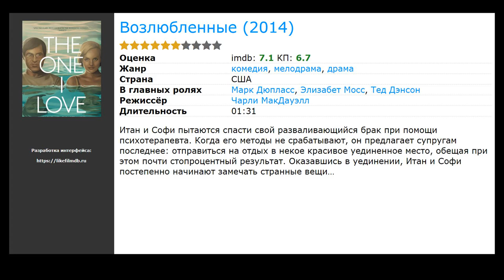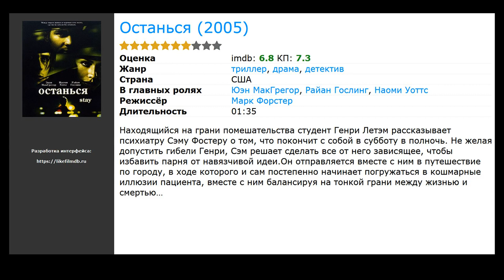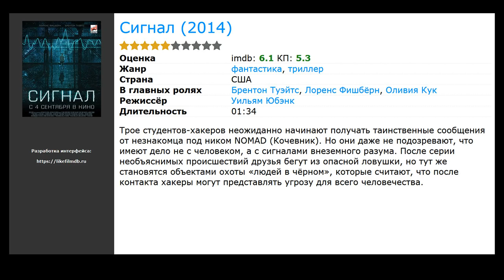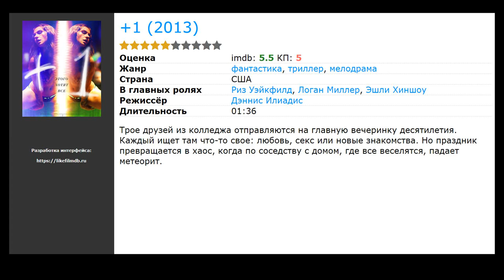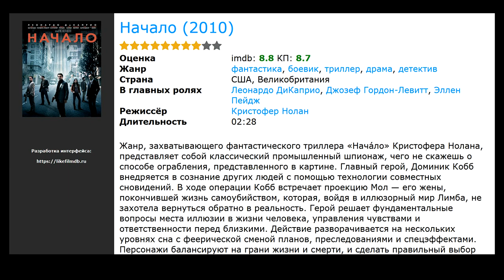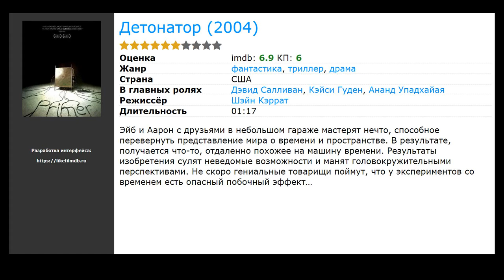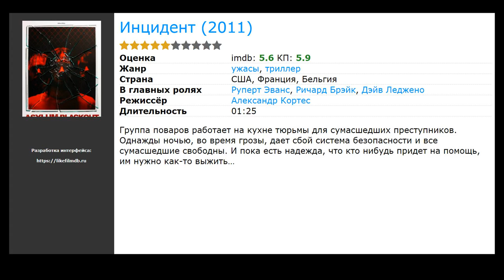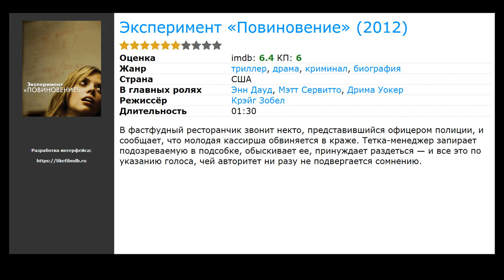20 лучших фильмов, похожих на Связь (2013)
Список фильмов, которые по мнению зрителей похожи на Связь (2013):

00:00 Вступление
00:10 Возлюбленные (2014) / жанр: драма, мелодрама, комедия / в главных ролях: Марк Дюпласс, Элизабет Мосс, Тед Дэнсон
00:26 Куб (1997) / жанр: фантастика, триллер, детектив / в главных ролях: Морис Дин Винт, Дэвид Хьюлетт, Николь де Бур
00:59 Останься (2005) / жанр: триллер, драма, детектив / в главных ролях: Юэн МакГрегор, Райан Гослинг, Наоми Уоттс
01:32 Ошибка времени (2014) / жанр: фантастика, триллер / в главных ролях: Даниэль Панабэйкер, Мэтью О’Лири, Джордж Финн
02:18 Сигнал (2014) / жанр: фантастика, триллер / в главных ролях: Брентон Туэйтс, Лоренс Фишбёрн, Оливия Кук
02:56 Треугольник (2009) / жанр: детектив, триллер, ужасы / в главных ролях: Мелисса Джордж, Лиам Хемсворт, Майкл Дорман
03:38 +1 (2013) / жанр: триллер, фантастика, мелодрама / в главных ролях: Риз Уэйкфилд, Логан Миллер, Эшли Хиншоу
03:51 Начало (2010) / жанр: фантастика, боевик, триллер / в главных ролях: Леонардо ДиКаприо, Джозеф Гордон-Левитт, Эллен Пейдж
04:59 Другая Земля (2011) / жанр: фантастика, драма, мелодрама / в главных ролях: Брит Марлинг, Уильям Мапотер, Робин Лорд Тейлор
05:14 Детонатор (2004) / жанр: фантастика, триллер, драма / в главных ролях: Дэвид Салливан, Кэйси Гуден, Ананд Упадхайая
05:27 Заражение (2011) / жанр: фантастика, триллер, драма / в главных ролях: Мэтт Дэймон, Лоренс Фишбёрн, Джуд Лоу
05:40 Список смертников (2011) / жанр: ужасы, триллер, криминал / в главных ролях: Нил Мэскелл, МайАнна Бёринг, Гарри Симпсон
05:53 Бункер (2011) / жанр: триллер, драма, детектив / в главных ролях: Клара Лаго, Ким Гутьеррес, Мартина Гарсия
06:21 Инцидент (2011) / жанр: ужасы, триллер / в главных ролях: Руперт Эванс, Ричард Брэйк, Дэйв Леджено
06:34 96 минут (2011) / жанр: триллер, драма / в главных ролях: Бриттани Сноу, Кристиан Серратос, Дэвид Ойелоуо
06:50 Поля (2011) / жанр: триллер, драма, криминал / в главных ролях: Сэм Уортингтон, Джеффри Дин Морган, Хлоя Грейс Морец
07:03 На льду (2011) / жанр: триллер, драма / в главных ролях: Josiah Patkotak, Frank Qutuq Irelan, Тедди Кайл Смит
07:19 Семь психопатов (2012) / жанр: комедия, криминал / в главных ролях: Колин Фаррелл, Сэм Рокуэлл, Кристофер Уокен
07:46 Однажды в Анатолии (2011) / жанр: драма, криминал / в главных ролях: Мухаммет Узунер, Йылмаз Эрдоган, Танер Бирсел
07:59 Эксперимент «Повиновение» (2012) / жанр: триллер, драма, криминал / в главных ролях: Энн Дауд, Мэтт Сервитто, Дрима Уокер